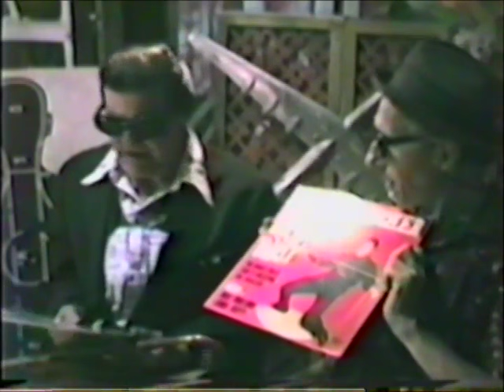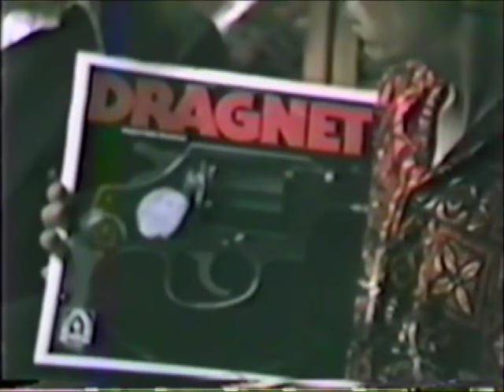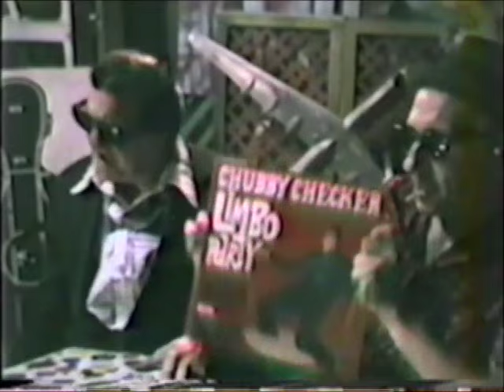The Bobby Burns Movie